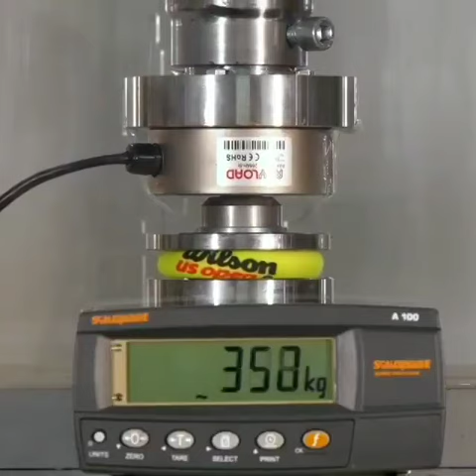Hydraulic Pressure Test on Tennis Ball